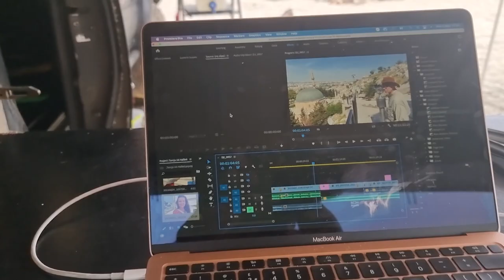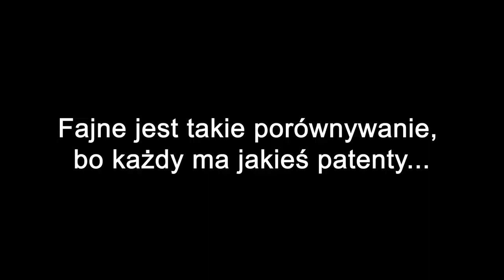Utopiłam telefon na jednej z dzikich plaż w Turcji ;O - PRAWDZIWY VANLIFE 4X4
UTOPIŁAM SWÓJ TELEFON ;O ale to nie nic, na takiej cudnej plaży, trudno się czymkolwiek martwić. To jedno z najpiękniejszych miejsc jakie spotkaliśmy do tej pory. Tu poznaliśmy też wspaniałych ludzi, z którymi spędziliśmy cudne chwile. Możecie ich śledzić na Instagramie  @luxacrossborders

• Jak rzucić wszystko i ruszyć w świat?
SKĄD  WZIĄĆ  KASĘ??

 • Wesprzyj kanał jednorazowo lub zostań patronem, możesz wspomóc rozwój kanału bezpośrednio przez YouTube lub

0:00 - wstęp
0:30 - spanie na dziko w Turcji
10:20 - młodzi Anglicy, którzy ruszyli w świat
31:10 - jak utopiłam telefon w morzu
10:20 - młoda para z Anglii, którzy ruszyli w świat